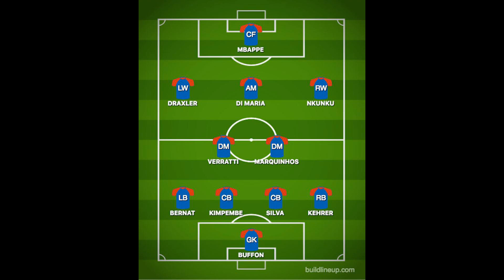Manchester United line up move for ex Lyon and Roma boss to take inter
Manchester United line up move for ex Lyon and Roma boss to take interim charge